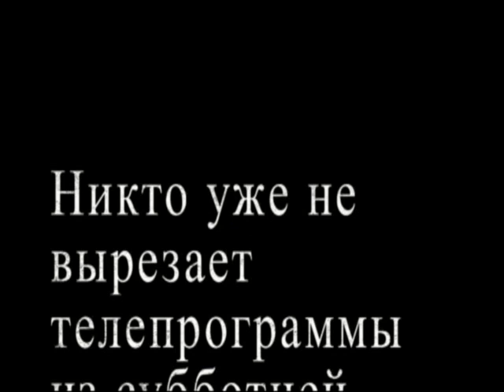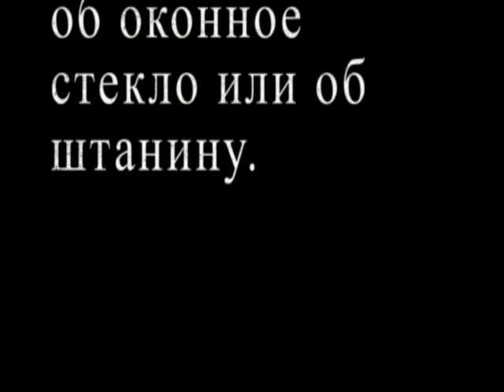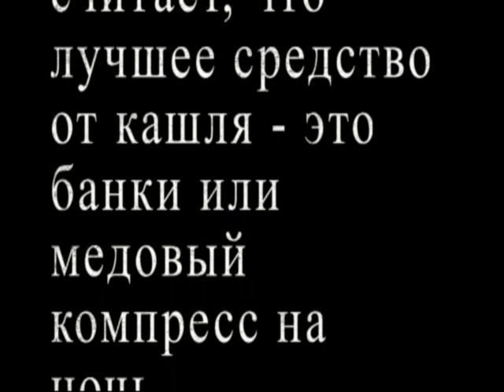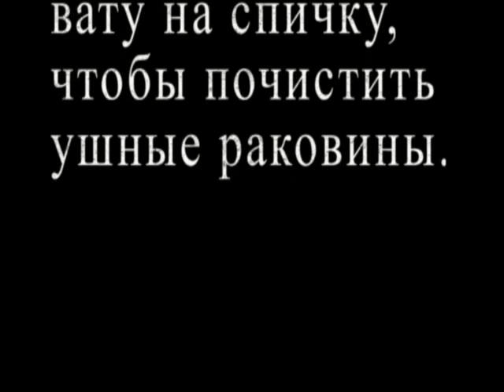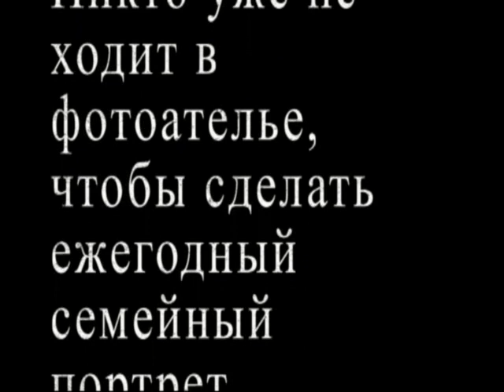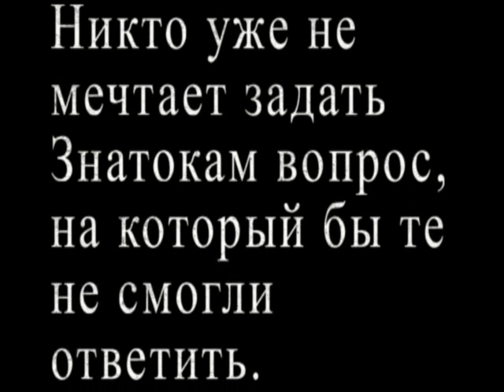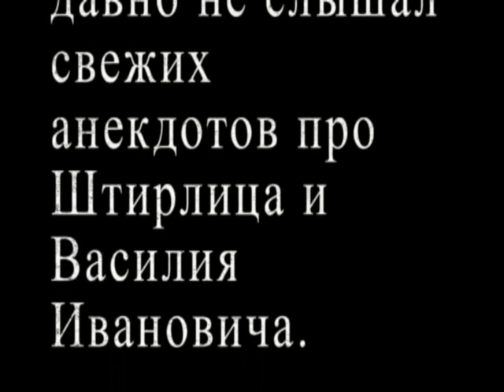НИКТО...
Как быстро все забывается. многое из этого мы помним, но, как-то незаметно, всё исчезло из нашей жизни.